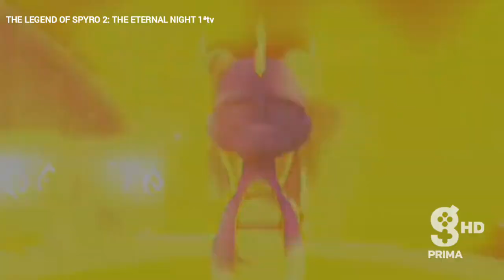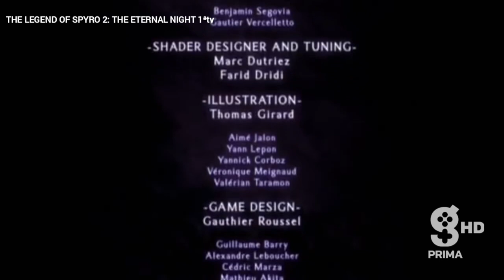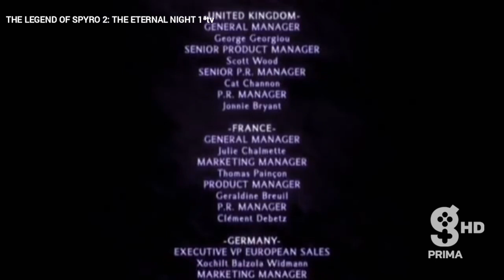THE LEGEND OF SPYRO 2:THE ETERNAL NIGHT [WALKTHROUGH ITA] BY GAME TV